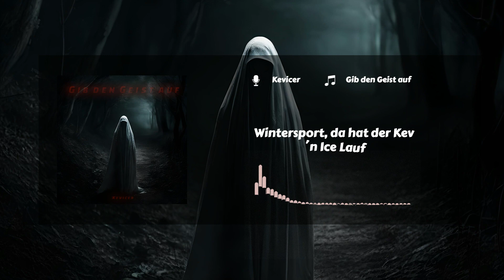Kevicer - Gib den Geist auf [prod. by Klusiq] Lyricvideo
"Gib den Geist auf" OUT NOW [ alle Links ]

Jetzt auf Amazon Music streamen:

Lyricvideo: Kevicer

Instrumental: Prod. by "Klusiq" Kilian Lassalle